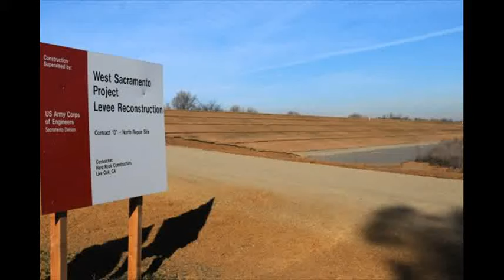hydraulic piers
At Dallas Structure Repair we intend to provide the best top quality craftsmanship for your residence. If your residence is showing indicators of bowed walls, cracks, broken blocks, doors sticking, windows sticking, or un-even floorings after that these could all be indications of a home with a falling short structure.